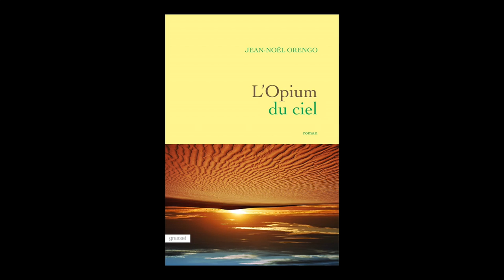Jean-Noël Orengo - L'opium du ciel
Jean-Noël Orengo vous présente son ouvrage "L'opium du ciel" aux éditions Grasset.